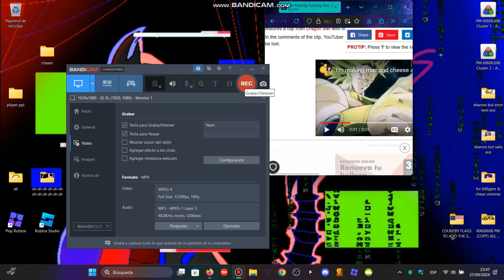CRUMB V1 CHASE ORIGIN SOUND (Original vid from: armpitfan 78)